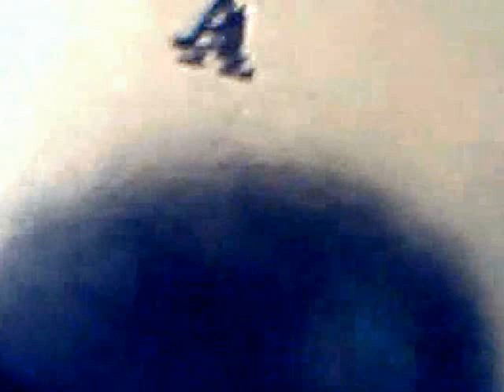Silver teapot antique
Antique teapot  1 700's